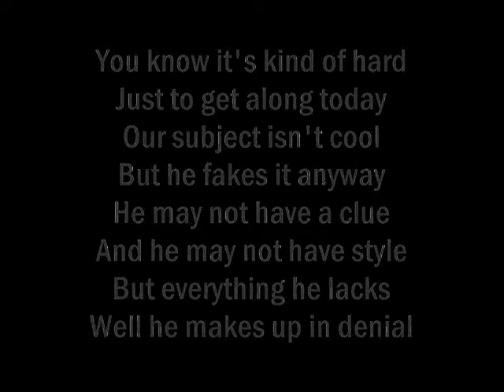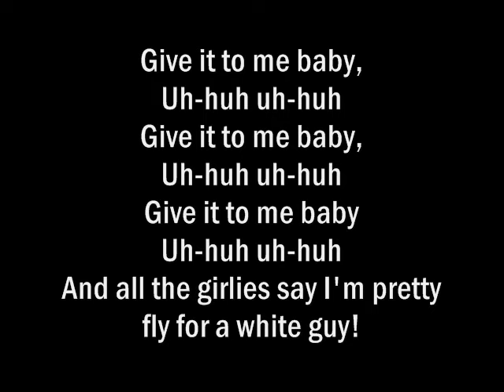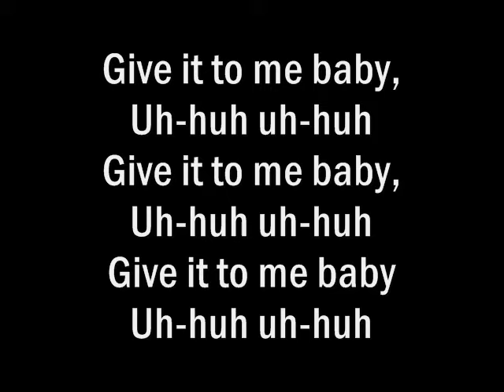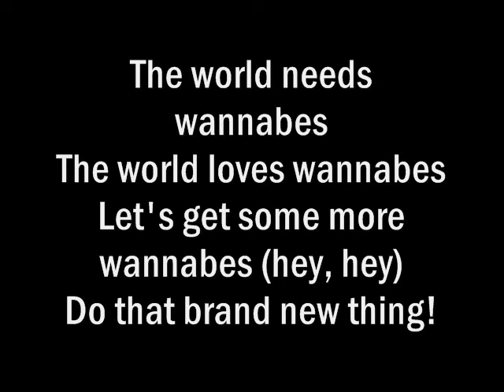The Offspring - Pretty Fly (For A White Guy) - With Lyrics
My Second Video! Woop Woop! Made on the same day as my last one. turns out i'm makin more woot soooo. yeeeah. !